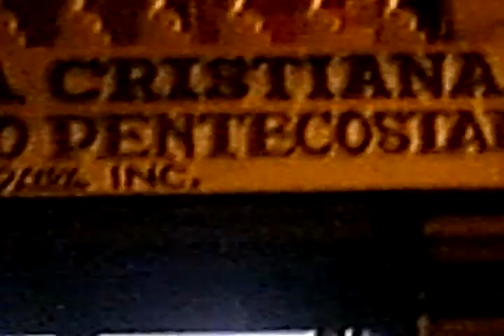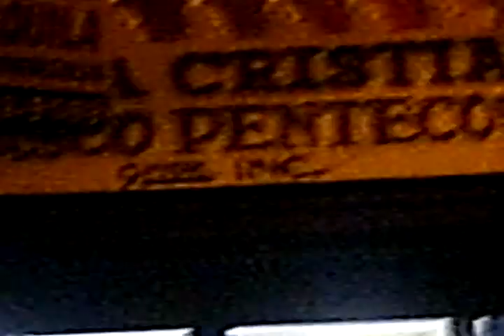. RAMÓN LARA : A DONDE ESTÁN LOS GUAPOS PART. 2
UN MENSAJE DE SALVACIÓN Y ARREPENTIMIENTO